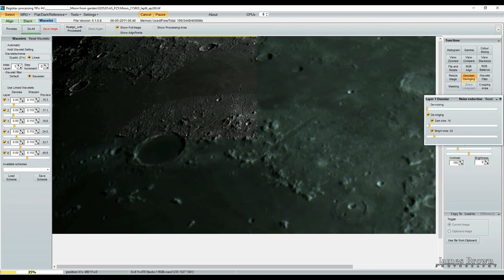Registax processing of lunar surface image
This video shows roughly what I go through to convert a rather blurry looking image of the surface of the moon into a much sharper one using a process called wavelet editing.

The whole process involves first shooting high speed video of the moon's surface and using software to stack only the very best frames from that video (the ones with the least distortion) and then moving the image into Registax to bring out the finer details. Beyond the steps in this video I would then take the image into Photoshop for further tweaking.